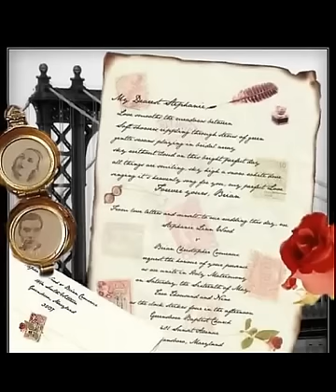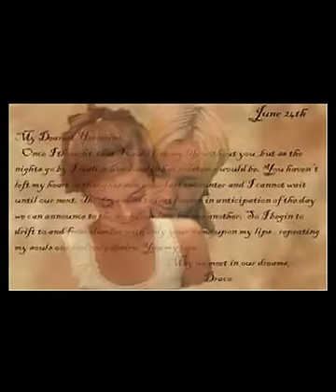Margareta Paslaru - Scrisoare de dor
Inregistrata in 1965 de Margareta Paslaru, piesa a fost preluata de alte generatii de solisti;  muzica Ionel Fernic, text Aurel Felea; apare pe CD-ul "Bucuria de a canta" 2008 editat de Fundatia Radio Romania la implinirea a 50 de ani de activitate artistica a Margaretei Paslaru